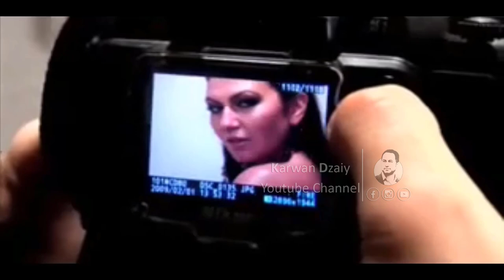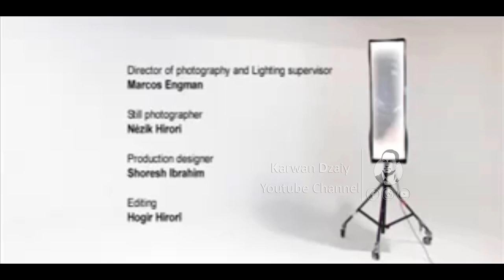Nechirvan - Namzani_Clip | نێچیرڤان - نەمزانی